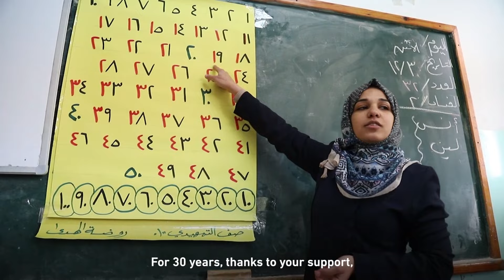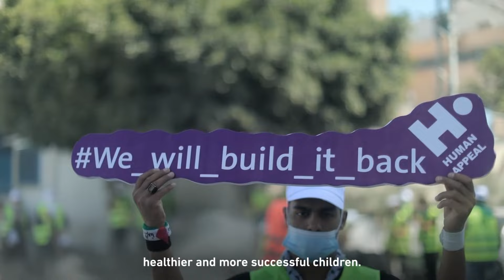We're protecting over 22,000 orphans with your mercy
We help orphans build bright futures through our one-to-one sponsorship programme. Their school attendance unlocks comprehensive support like food, housing, medical care and learning materials. This Ramadan, have mercy on a vulnerable orphan and take your donation further with us.